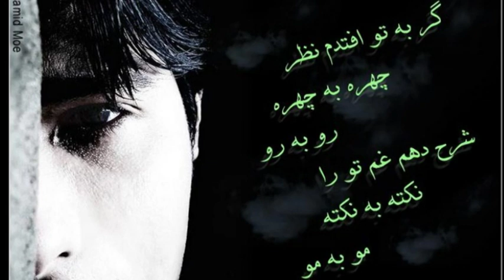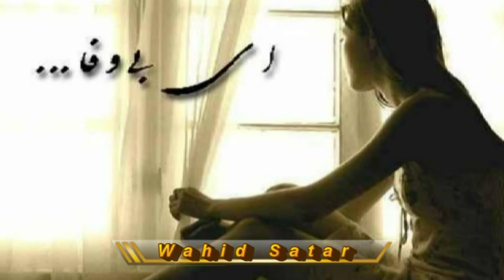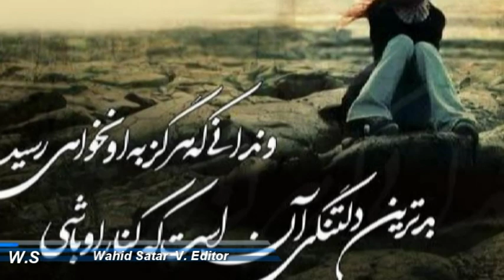Afghan Sad Song - Ay BeWafa Ze Ishq Tu - ای بیوفا زعشق تو قلبم کباب شد